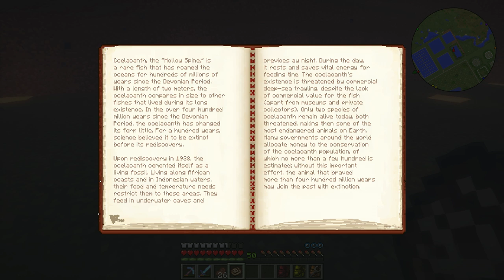MINECRAFT CÔNG VIÊN KHỦNG LONG #35 : HỒI SINH CÁ VÂY TAY COELACANTH VÀ ICHTHYOSAURUS